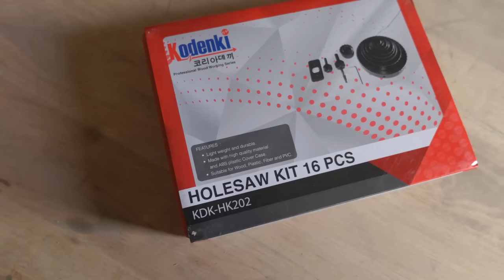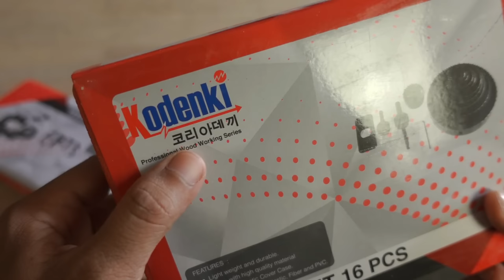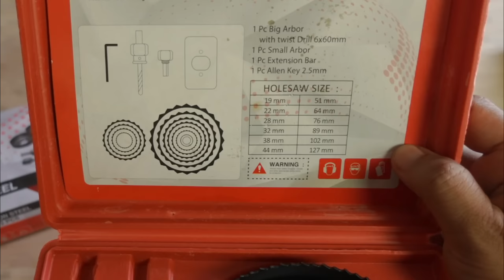nyobain holesaw set murah meriah, apakah layak pakai?? tonton sebelum beli!! - KODENKI HOLESAW SET